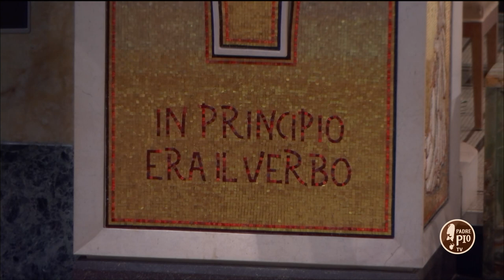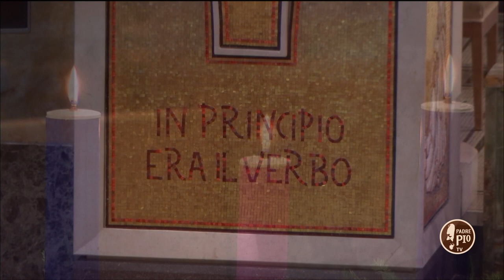Domenica della gioia - Omelia di padre Franco Moscone